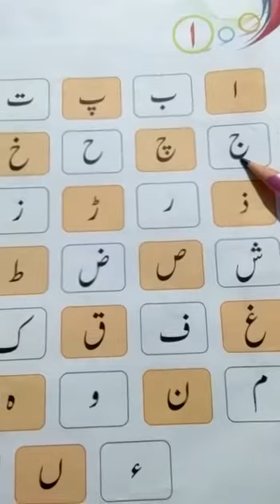PPS class Ukg Urdu Wednesday